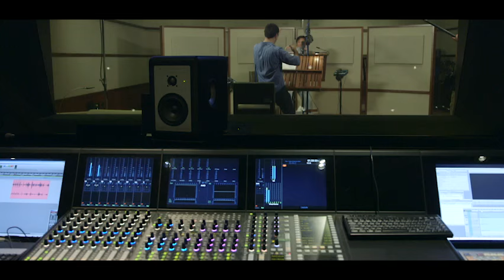HSN | Meet "Ming" in Kung Fu Panda 3!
HSN’s very own Ming Tsai will appear in DreamWorks Animation’s Kung Fu Panda 3! Get this behind-the-scenes look at Ming in the studio and catch some sneak peeks of the upcoming film!​